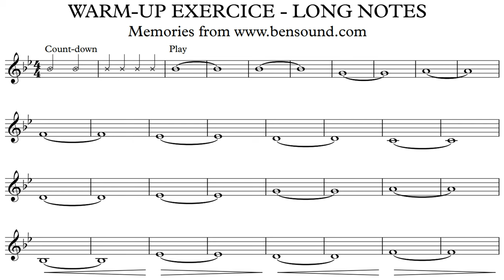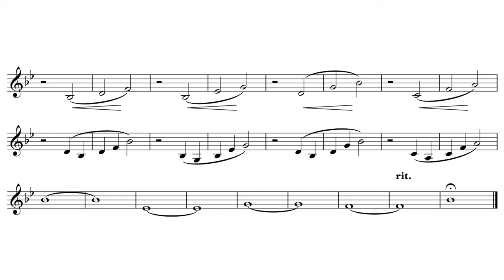French horn WARM-UP Play-Along - Long notes - Memories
WARM-UP exercise with long notes.